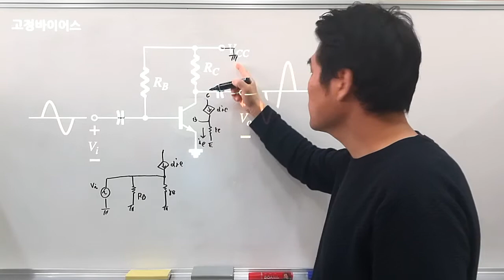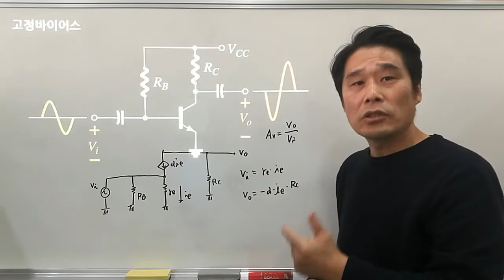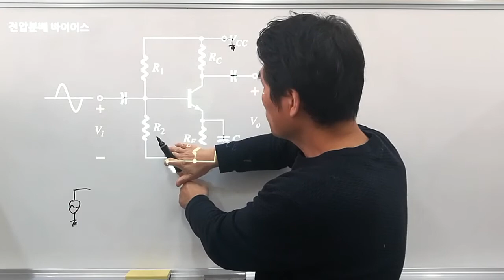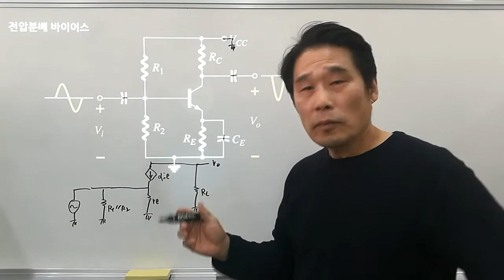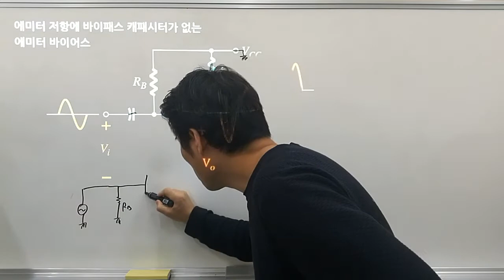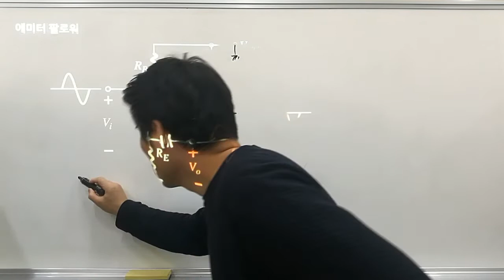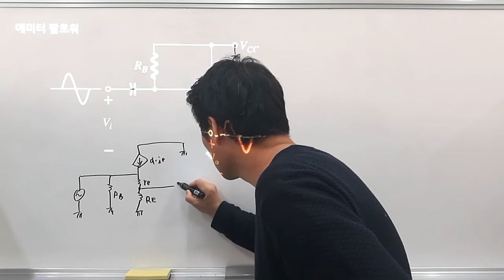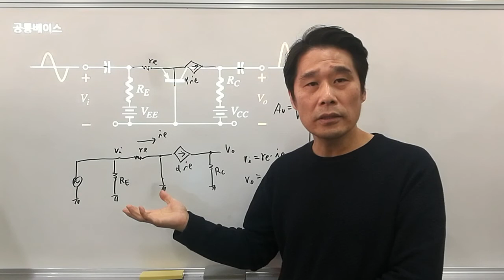[전기전자 강의] 트랜지스터 69. T-model을 적용한 여러 BJT 증폭기의 소신호 해석. T-model은 BJT에 적용하여 입.출력 임피던스를 산출해 낼 수 있을까?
T-model을 적용하여 고정 바이어스, 전압분배 바이어스, 에미터 팔로워 등 BJT 증폭기의 소신호 해석을 먼저 수행 합니다.  런데 T-model을 적용할 때 증폭기에서 알아야 할 입.출력 임피던스를 적정하게 유도해 낼 수 있을까요? 바로 이것이  T-model의 한계이며, 다른 소신호 해석 모델을 찾아야 하는 이유가 되기도 합니다. 그러면 문제는 근거가 확실한 모델을 찾아야 하는데, T-model에서 처럼 근거가 확실했던 Ebers-moll 모델로 부터 추출할 수 있을까요? 아니면 다른 이론에서 찾아야 할까요?